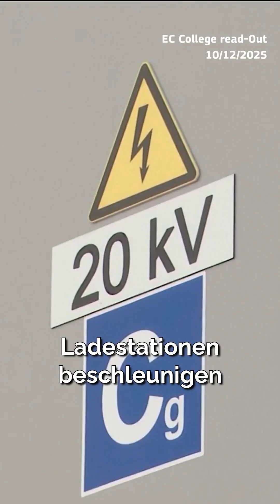⚡Das Potenzial unseres europäischen Energiesystems freisetzen!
Unser energetisches Rückgrat, die Netzinfrastruktur, wird modernisiert und erweitert.
In unserem europäischen Netzpaket schlagen wir vor:
🔌einen effizienten Energiefluss in allen Mitgliedstaaten zu ermöglichen,
🔌 billigere saubere Energie zu integrieren,
🔌die Elektrifizierung zu beschleunigen.
Das ist eine Investition in eine inklusive Zukunft und ein starkes, unabhängiges Europa.